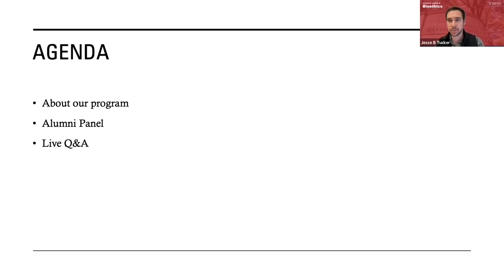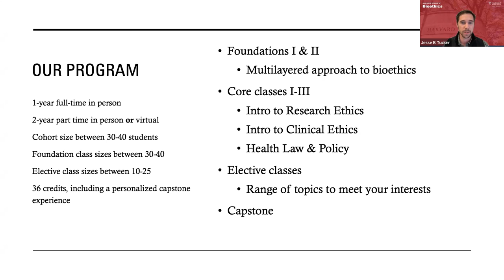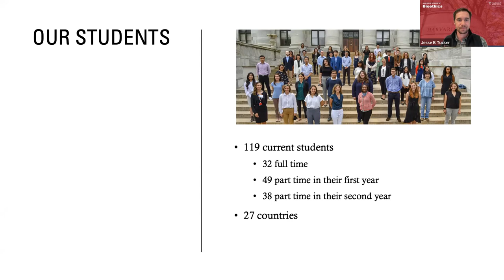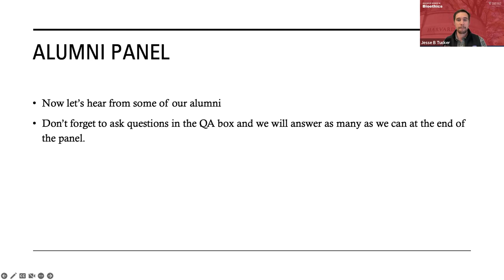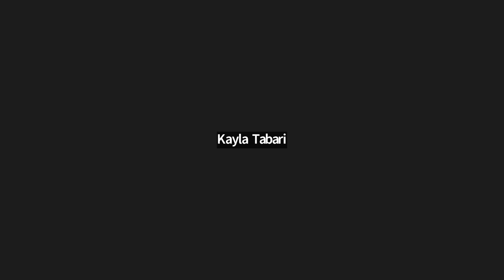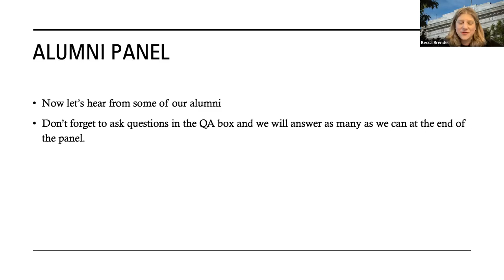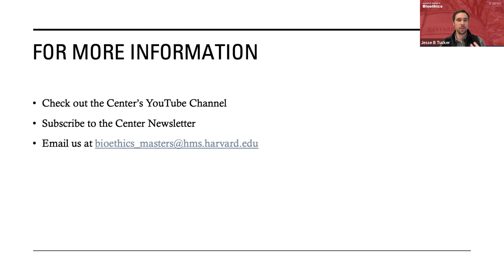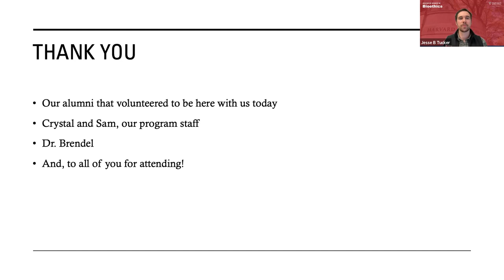Master of Science in Bioethics Alumni Panel on February 15, 2023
Hear from a few of our many accomplished alumni about their experiences in the program and how it has changed the future of their careers.